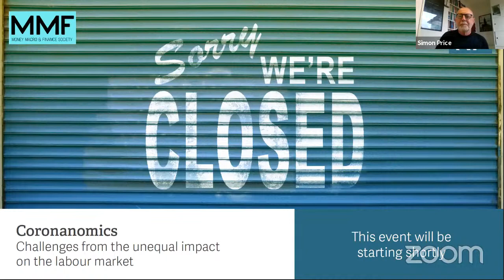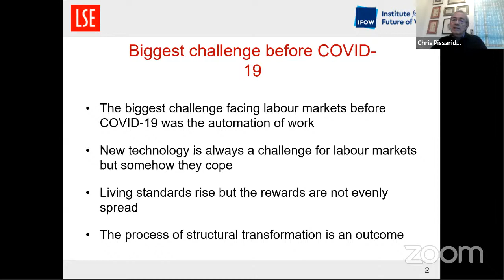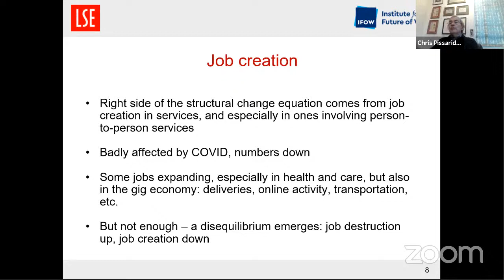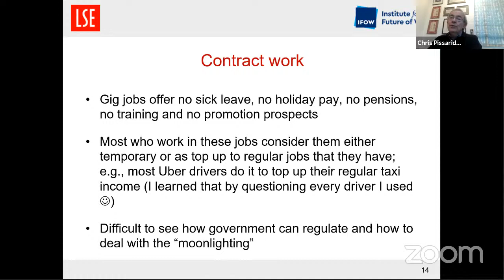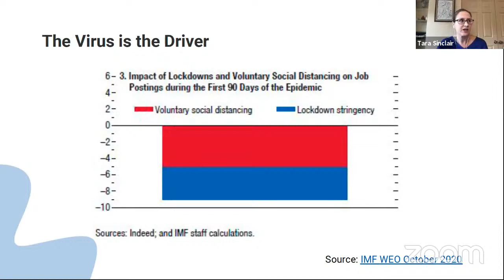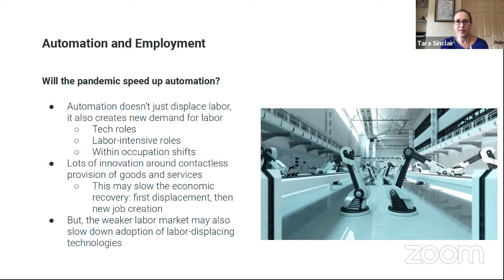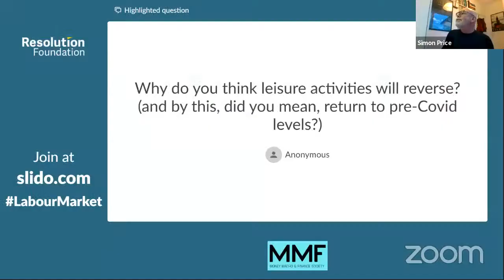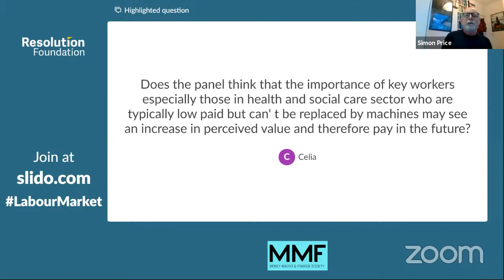Coronanomics: Challenges from the unequal impact on the labour market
The COVID-19 pandemic has affected almost everyone’s working life, but in very different ways – from remote working, to being furloughed and losing work altogether. The speed and scale of rising unemployment in many countries has been unprecedented. And with the crisis far from over, unemployment is likely to get far worse before it gets better.

In this webinar, Nobel laureate Professor Sir Christopher Pissarides will set out his thoughts on the nature of the jobs crisis we face, and what that means in terms of the policy response, before we hear from US labour market economist Professor Tara Sinclair.

Viewers are able to submit questions to the panel before and during the event.

Speakers:
Christopher Pissarides, Regius Professor of Economics, LSE
Tara Sinclair, Professor of Economics at Columbia University
Simon Price, Professor of Finance, University of Essex and MMF (Chair)